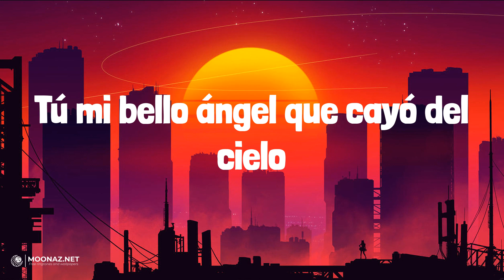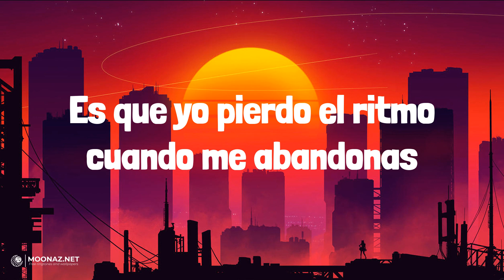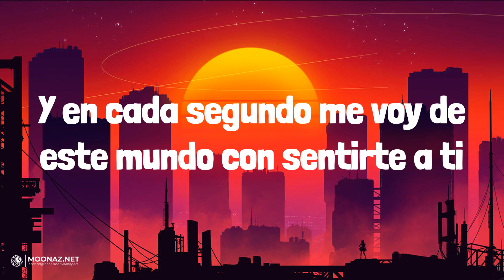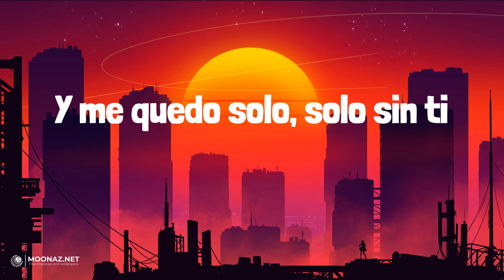Natanael Cano - Mi Bello Angel | LETRA | Ella Baila Sola - Eslabon Armado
🎶Natanael Cano - Mi Bello Angel | LYRICS, LETRA | Ella Baila Sola - Eslabon Armado

Lyrics:
Y me quedo solo, solo sin ti, ay